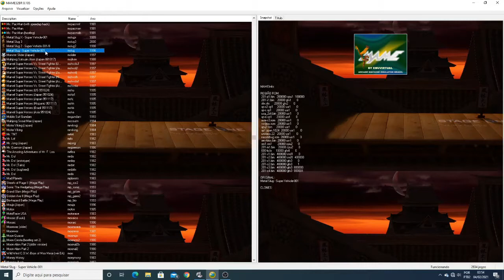Quebrando geral na palinha do Metal Slug 1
Metal Slug é uma série de jogos de tiro estilo plataforma desenvolvido pela SNK, inicialmente lançados para arcade. Os jogos da série geralmente lidam com a luta contra o exército do general Morden e também contra extraterrestres.
Fonte: Wikipédia

Configuração do PC:
. Placa-mãe: H61 (Socket LGA 1155)
. Processador: intel Core i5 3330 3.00Ghz
. Memória RAM: DDR3 8gb 1333Mhz (2x 4Gb)
. Placa de vídeo: integrado (intel HD Graphics)
. HD: 1Tb